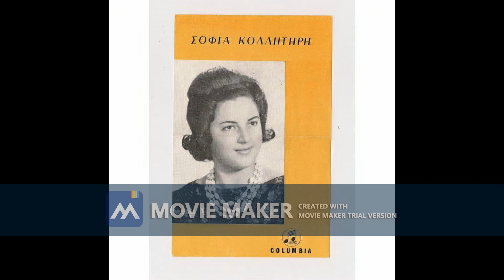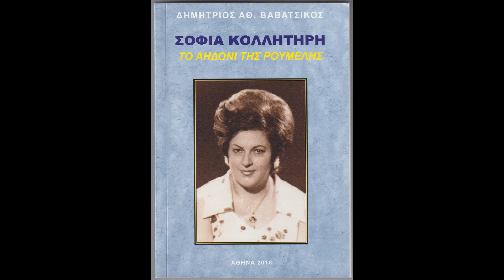ΚΑΝΩ ΠΡΟΣΕΥΧΗ. ΣΟΦΙΑ ΚΟΛΛΗΤΗΡΗ.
ΜΟΥΣΙΚΗ. ΚΩΣΤΑΣ ΣΟΥΚΑΣ. ΣΤΙΧΟΙ. ΛΑΚΗΣ ΤΣΩΛΗΣ.        ΤΑ ΠΝΕΥΜΑΤΙΚΑ ΔΙΚΑΙΩΜΑΤΑ ΑΝΗΚΟΥΝ ΣΤΟΥΣ ΣΥΝΘΕΤΕΣ, ΣΤΙΧΟΥΡΓΟΥΣ, ΤΡΑΓΟΥΔΙΣΤΕΣ, ΚΑΙ ΣΤΙΣ ΕΤΑΙΡΕΙΕΣ ΑΥΤΩΝ ... ΔΕΝ ΕΧΩ ΚΑΝΕΝΑ ΚΕΡΔΟΣ ΑΠΟ ΑΥΤΑ...